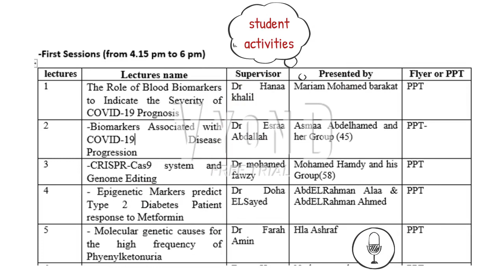19 January 2021